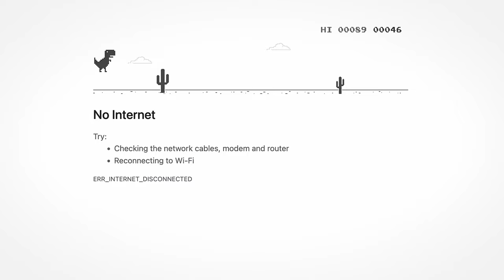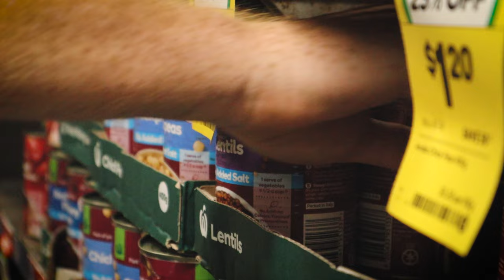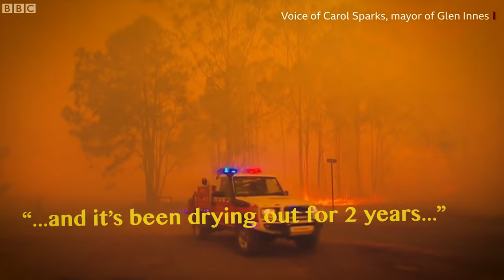SAILING INTO AUSTRALIA'S REMOTE NORTH | Over the Top S2CH.22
SAILING AUSTRALIA, REMOTE SAILING, NORTHERN TERRITORY

We have awoken in the Northern Territory after a 60-hour crossing across the Gulf of Carpentaria. We rectify the carrot situation, steal a car and fail to catch a massive Barramundi.

We will be hosting our first ever "in real life" Patron-only sundowners on Saturday, the 18th of March, on the Gold Coast. If you are in the area and are interested in meeting up, you can see more details

Make a one-off donation as you please if subscriptions aren't your thing. Let's keep ticking nautical miles and boat jobs off!

Chapters:
00:00 Where did we wake up?
01:50 NT soil
04:44 The story of the carrot cont.
06:49 Stealing a car & hitting the road
09:32 Coastal bushfires
13:20 Let's meet up!